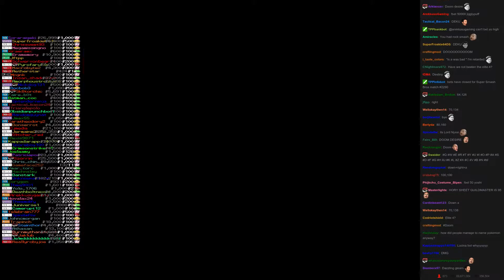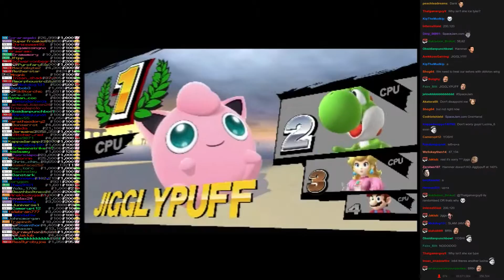Twitch Plays Super Smash Bros - Match #2290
[peach, jigglypuff, yoshi, mario]. jigglypuff won.